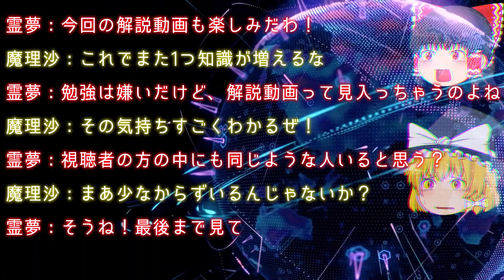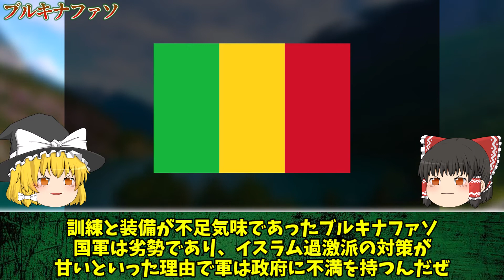【ゆっくり解説】西アフリカの内陸国ブルキナファソがやばい...不安定すぎる国内...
今回は、西アフリカに位置するブルキナファソについて解説しました！名前と存在は知っていたんですけど、実際に調べるのは初めてだったので新しい知識が手に入って嬉しいです！それにしてもクーデターの多さが...

エンディングの問題の答え...

ギニア湾

0:00　オープニング
1:13　基本情報と地理
3:45　歴史
7:40　まとめ・エンディング
Wikimedia Commons
音楽　魔王魂　YouTubeオーディオライブラリ　ニコニコモンズ　　←から使ってない場合もありますのでご了承ください。